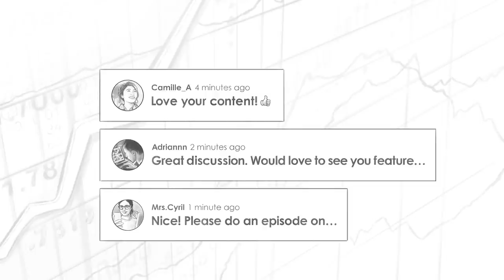385 TIP. Breaking the Rules w/ David Gardner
On today’s episode I sit down with David Gardner. David is an accomplished investor, author, and entrepreneur, who co-founded the well known financial advisory company, The Motley Fool.

IN THIS EPISODE, YOU'LL LEARN:
00:00:00 - Intro
00:01:57 - Contrarian Investing Approach of David Gardner
00:07:07 - How to identify Rule Breaking companies
00:11:29 - Filtering Stocks Based on Qualitative Metrics
00:15:09 - Buying Overvalued Stock
00:19:31 - “Losers” in a Portfolio
00:24:25 - Nvidia in 2019
00:33:13 - What Made David Gardner Sell a Stock?
00:36:48 - Owning A Business, Not Owning A Stock
00:39:54 - Why Optionality Is a Great Indicator of a Company’s Future Success
00:45:48 - David’s 25 Point System to Identify Risk
00:51:16 - What Is Conscious Capitalism and Why It Should Become a Focus for Your Portfolio
01:00:00 - Cultivating a Positive Company Culture